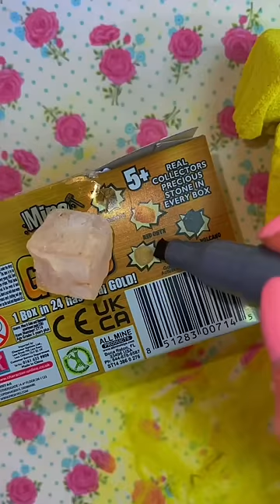TikTok Mystery GOLD Boxes - Box 6!🤞🏻 *ASMR*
Today’s video is DAY 6 of our NEW TikTok GOLDEN Mystery Boxes! Each day I take a ‘lucky dip’ and see which emoji we get! Which emoji do you think we’ll get next?!🙊✨

Facts About Me:
✰name: rhia
✰birthday: 20th of September
✰fav colour: pink
✰fav animal: pig
✰filming + editing: canon g7 mark ii + final cut pro
✰live: UK

rhiasquad♡